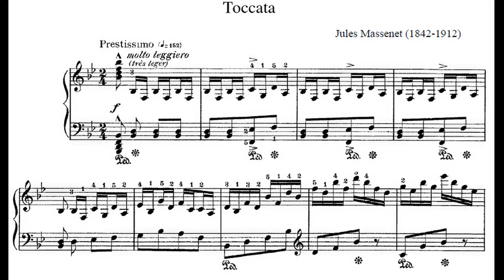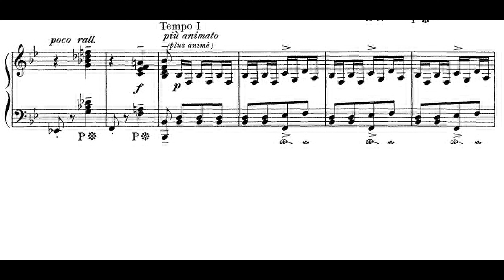Jules Massenet: Toccata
Jules Émile Frédéric Massenet (12 May 1842 – 13 August 1912) was a French composer of the Romantic era best known for his operas, of which he wrote more than thirty. The two most frequently staged are Manon (1884) and Werther (1892). He also composed oratorios, ballets, orchestral works, incidental music, piano pieces, songs and other music.

While still a schoolboy, Massenet was admitted to France's principal music college, the Paris Conservatoire. There he studied under Ambroise Thomas, whom he greatly admired. After winning the country's top musical prize, the Prix de Rome, in 1863, he composed prolifically in many genres, but quickly became best known for his operas. Between 1867 and his death forty-five years later he wrote more than forty stage works in a wide variety of styles, from opéra-comique to grand-scale depictions of classical myths, romantic comedies, lyric dramas, as well as oratorios, cantatas and ballets. Massenet had a good sense of the theatre and of what would succeed with the Parisian public. Despite some miscalculations, he produced a series of successes that made him the leading composer of opera in France in the late 19th and early 20th centuries.

Like many prominent French composers of the period, Massenet became a professor at the Conservatoire. He taught composition there from 1878 until 1896, when he resigned after the death of the director, Ambroise Thomas. Among his students were Gustave Charpentier, Ernest Chausson, Reynaldo Hahn and Gabriel Pierné.

By the time of his death, Massenet was regarded by many critics as old-fashioned and unadventurous although his two best-known operas remained popular in France and abroad. After a few decades of neglect, his works began to be favorably reassessed during the mid-20th century, and many of them have since been staged and recorded. Although critics do not rank him among the handful of outstanding operatic geniuses such as Mozart, Verdi and Wagner, his operas are now widely accepted as well-crafted and intelligent products of the Belle Époque.